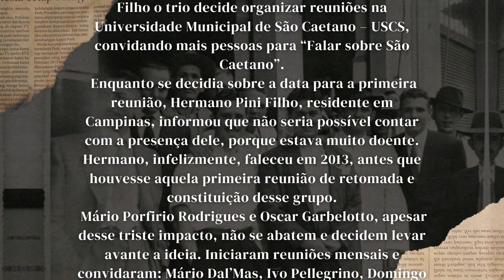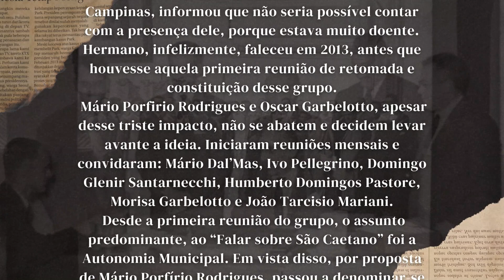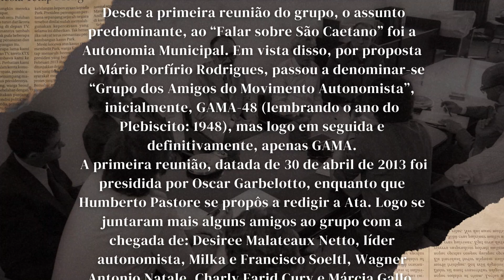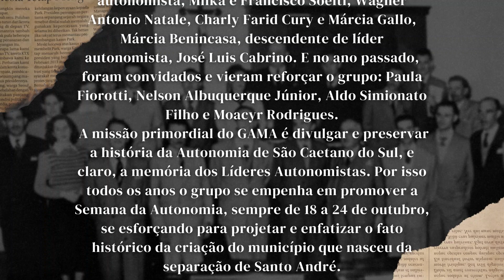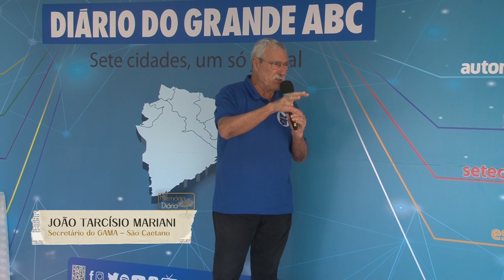EP. 03 Memorialistas reunidos: São Caetano do Sul | GAMA lembra os autonomistas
Sexta-feira, 19 de abril de 2024.
 ■ O Grupo dos Amigos do Movimento Autonomista de São Caetano conta sua história.
 ■ Uma luta para manter viva a memória dos jovens que conquistaram a independência da cidade em 1948